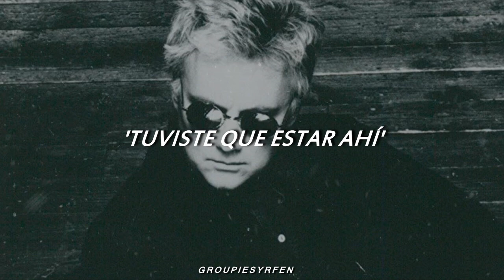'You Had To Be There' - Roger Taylor | subtitulada al español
'You Had To Be There' es la séptima canción del album del baterista de Queen, Roger taylor, titulado "Happiness?" de 1994. Es el lado B del sencillo de "Foreign Sand"

¡Puedes hacerme el pedido de cualquier canción que gustes que traduzca en los comentarios!, activa las notificaciones para que no te pierdas de ninguna novedad del canal, y comparte si ha sido de tu agrado, ¡gracias!